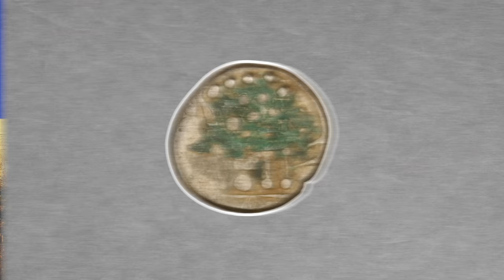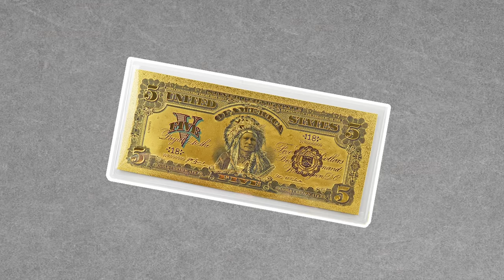History of the Great American Gold Rush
On this week's episode, Natalie takes you back to the great gold rush of America. Watch along as she explains the origin of this incredible metal and how it's used, how many traveled worldwide to mine it, and how it helped build cities like San Francisco.